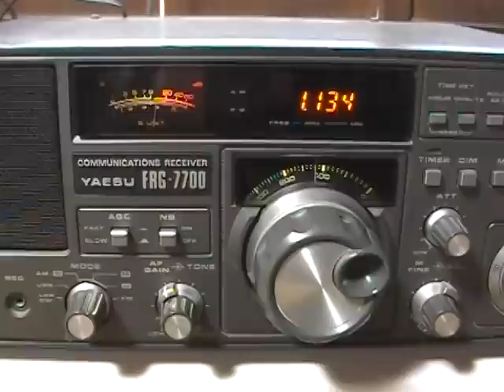Test of the sound of the FRG-7700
This is a test of the sound of the FRG-7700. The electrolytic capacitors were exchanged.